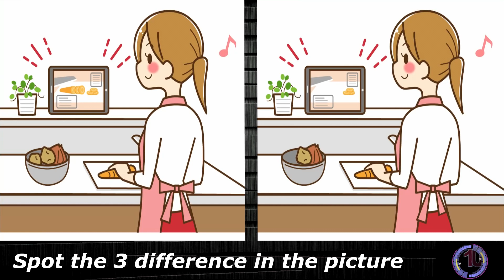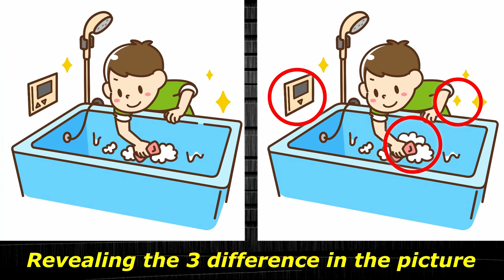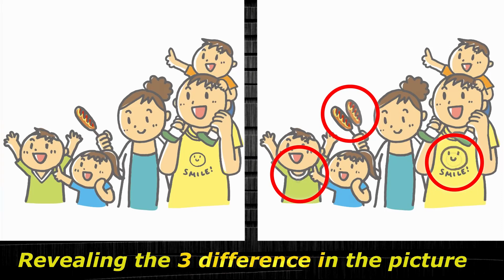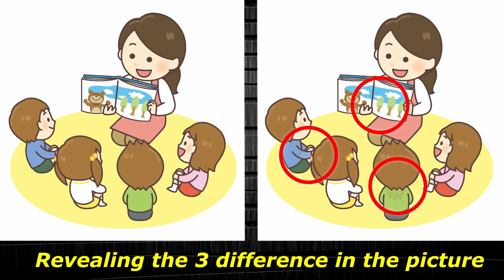Spot/Find the difference/puzzle - Have a healthy brain and grow its potential - Dementia prevention